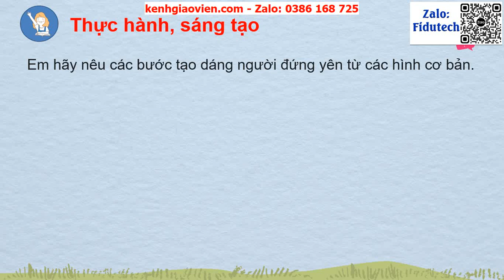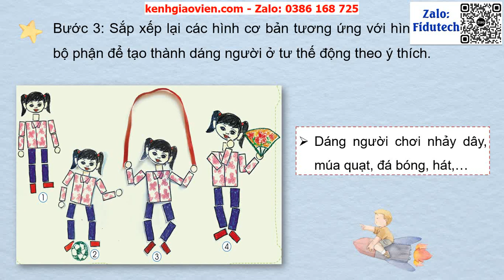Giáo án powerpoint bài 5: Tạo dáng cơ thể em | GA điện tử mĩ thuật 3 cánh diều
Phía trên là giáo án Powerpoint hay còn gọi là giáo án điện tử, giáo án trình chiếu bài 5: Tạo dáng cơ thể em | Sách mĩ thuật 3 cánh diều. Giáo án được làm với phong cách: hiện đại, đẹp mắt để tạo sự hứng thú cho học sinh.
Ngoài ra, chúng tôi có đầy đủ giáo án powerpoint các bài khác trong chương trình sách giáo khoa mĩ thuật 3 cánh diều. Tin chắc rằng: Khi sở hữu bộ giáo án này, việc giảng dạy của thầy cô sẽ trở nên nhẹ nhàng và đạt hiệu quả tốt.